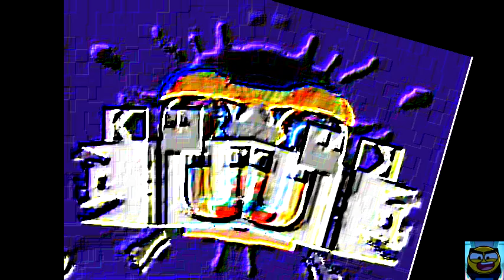Klasky Csupo Effects (R10VSTBTOT)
1/14/2020, 1:55 PM - Uploaded